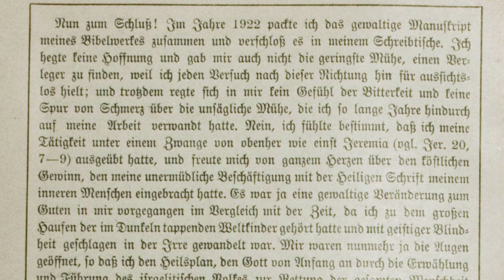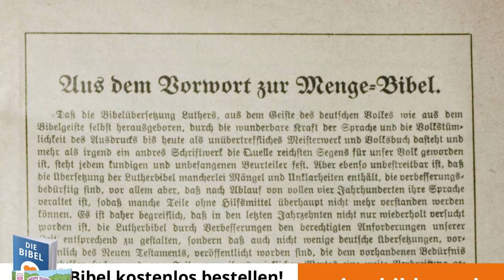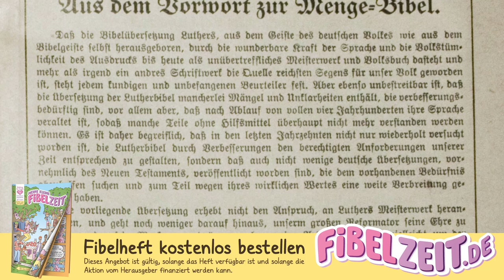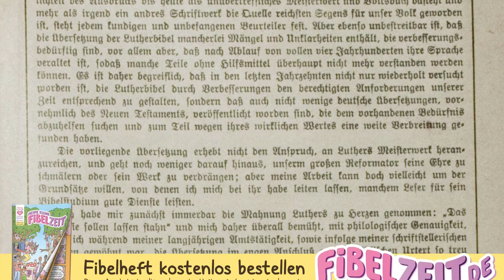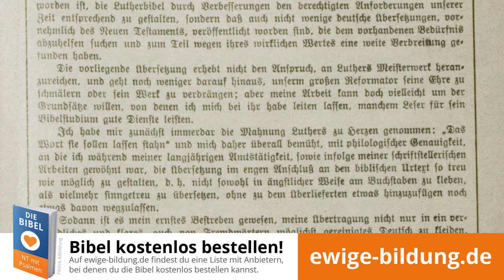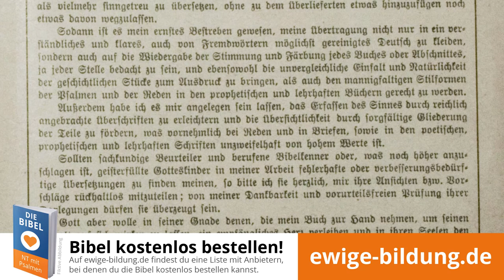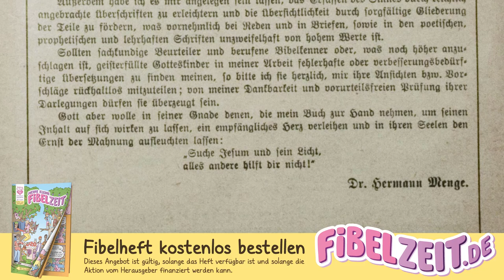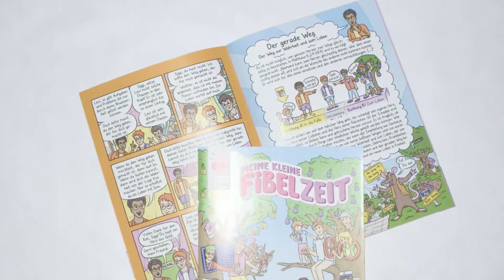DR. HERMANN MENGE 3/3 – Jesus Christus erkennen [Biographie / Zeugnis von ca. 1928 als Hörbuch]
(1.) Menge-Biographie als vollständiges Mp3-Hörbuch herunterladen

Eine Erklärung von dem Gymnasialdirektor Dr. Hermann August Menge, wie er zur Übersetzung der Heiligen Schrift gekommen ist. Der Bericht von Hermann Menge umfasst seinen Werdegang und wie er einen lebendigen Glauben zu Gott entwickeln konnte. Obwohl er regelmäßig die Morgenandachten vorbereitete und die Leitung von 2 Gymnasien inne hatte, die als besonders christlich galten, hat er mit seinem Bibelstudium erst ab dem 60 Lebensjahr wirklich begonnen. Wie er berichtete, entsprach er in seiner Jugend einem christianisierten Weltkind mit ungefestigtem Gottesglauben, das nur äußerlich die Forderungen des Christentums erfüllte. Erst im Alter konnte er einen lebendigen Gottesglauben entwickeln und seine Bibelübersetzung stellt einen wichtigen Pfeiler seiner Glaubensentwicklung dar.

Der Bericht von Hermann Menge wurde in einem Flugblatt der Württembergischen Bibelgesellschaft, vermutlich um das Jahr 1928, abgedruckt. Sein Zeugnis wirkt ehrlich und ist daher besonders lesenswert. Es kann uns ermutigen, unseren eigenen Glauben ernstlich zu überprüfen.

Die Erklärung von Hermann Menge kann als Hörbuch kostenlos heruntergeladen werden, wenn der folgende Link geöffnet wird